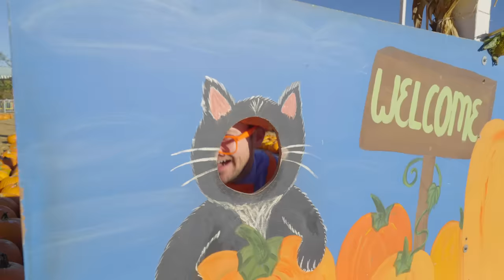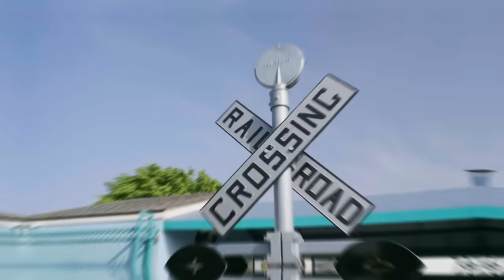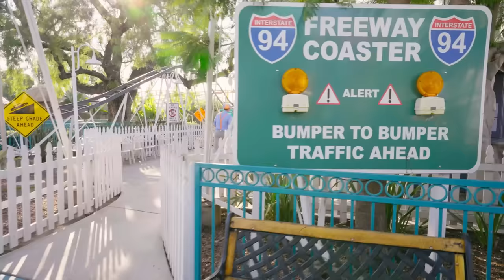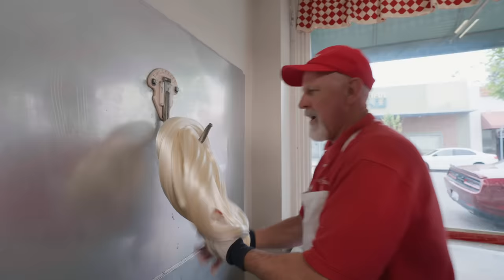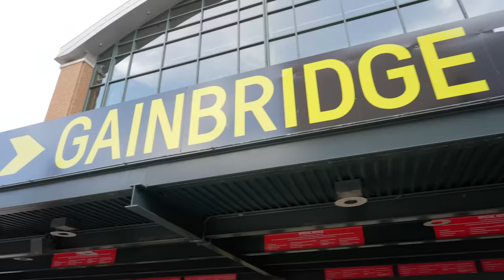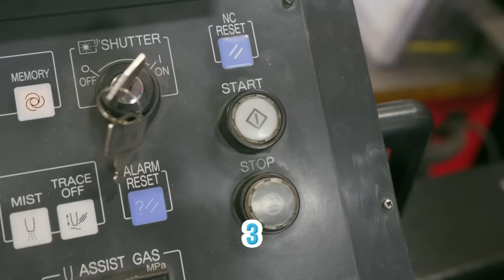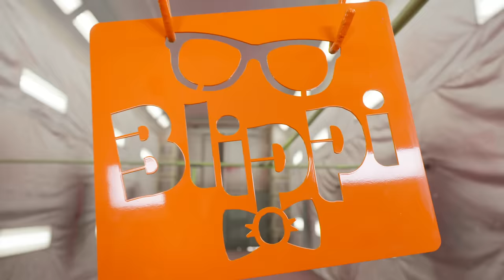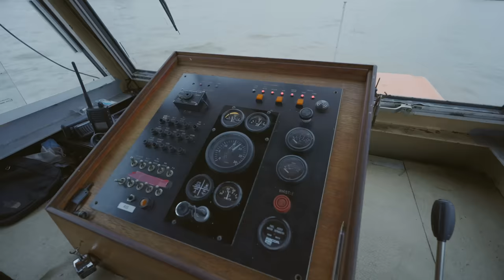Blippi Meets Ms.Rachel!! 🥰 Musical Day In The City| Kids TV Shows | Cartoons For Kids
13:47 Gainbridge Fieldhouse / Tamika Catchings
24:44 Blippi x Meekah Adventure City
40:11 Blippi's Day of Water Play
57:02 Blippi Searches For the Mother Pearl
1:08:42 Blippi and Meekah Build a Fire Truck
1:55:33 London River Thames
2:12:27 Rockwood Music - Alegria
2:27:06 Blippi Celebrates Dia De Los Muertos
2:50:30 Pumpkin Farm
3:07:32 Blippi and Meekah's Sweet Sweet Trick-or-Treat
3:23:22 Blippi and Meekah Pick Out Their Halloween Costumes!